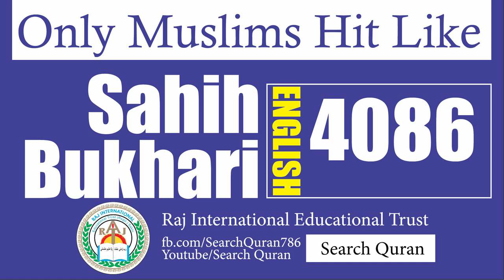Sahih Bukhari 4086 English Bukhari Sharif Hadith No 4086